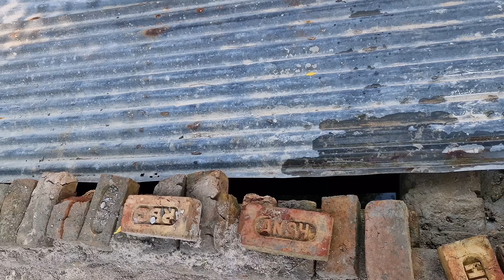sunder Sangwan manjeet Hua naraj na paise liye na khana khaya Bhukha bhainso ko Lekar Gaya jungle me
sunder Sangwan manjeet Hua naraj na paise liye na khana khaya Bhukha bhainso ko Lekar Gaya jungle me video